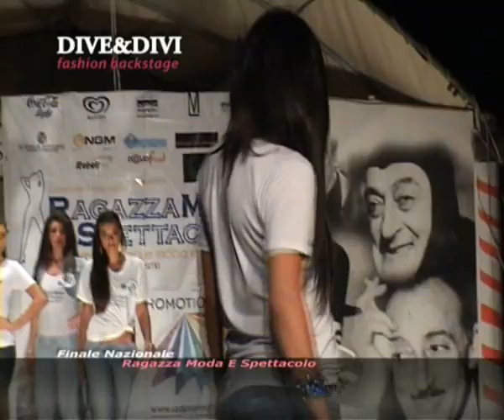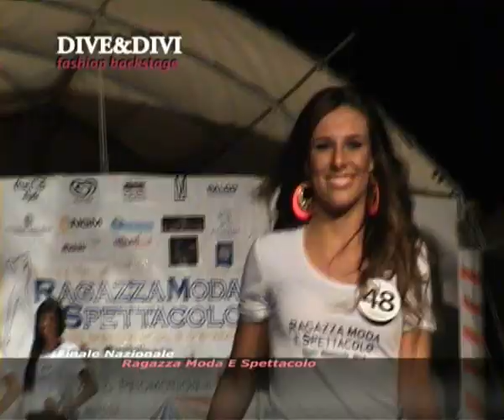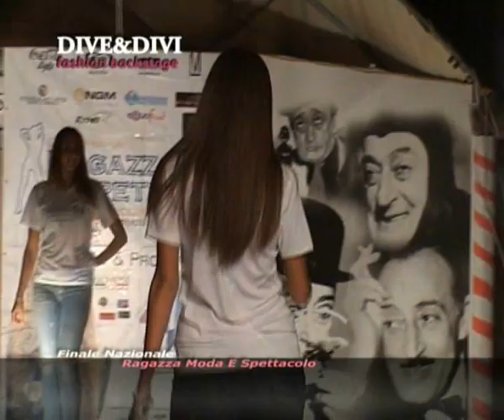DIVE&DIVI: SEMIFINALE RAGAZZA SPETTACOLO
.prima semifinale per lo Spettacolo.